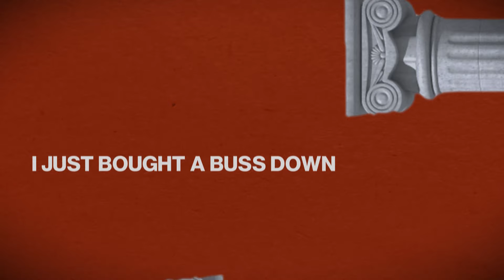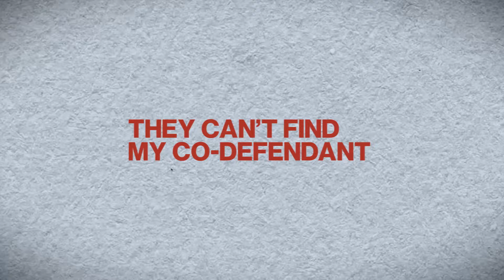Mooktoven - Hit Em Up (Official Lyric Video) ft. Unfoonk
Listen to the single "Hit Em Up". Out now!